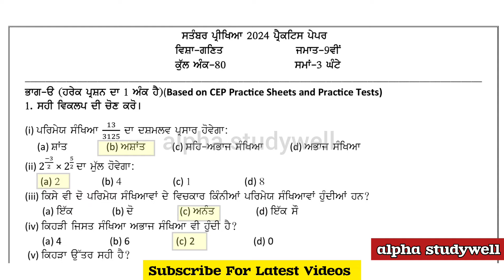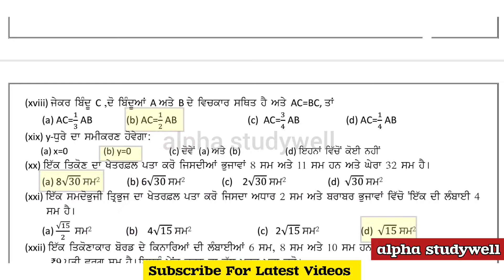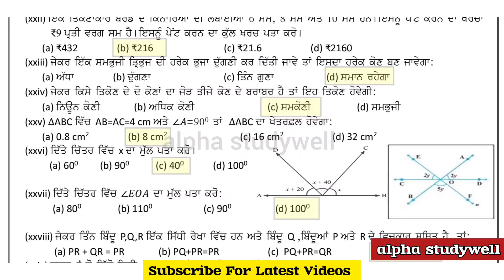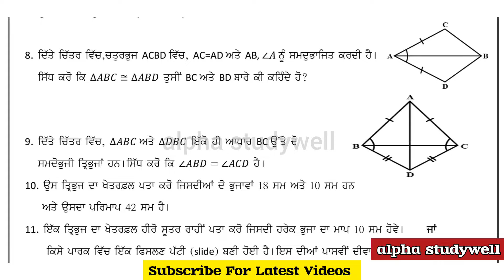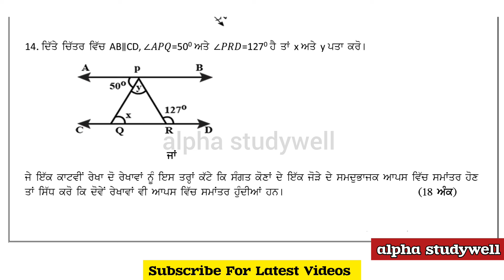pseb class 9 Maths paper 4 october 2024 fully solved , Maths paper class 9, 4 october 2024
pseb class 9 maths paper 4 october 2024 fully solved , class 9 maths paper solved 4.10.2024

pseb 9 class maths paper in maths and in punjabi fully solved 4 october 2024 , pseb class 9 maths paper in maths solution 2024